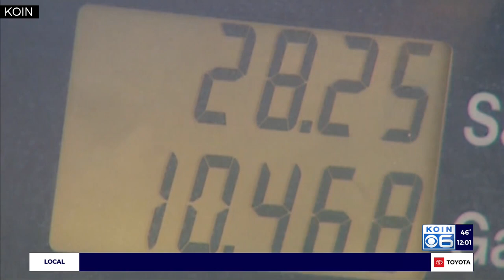Gouged on gas prices? Think again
According to data from Gas Buddy, the national average has jumped at its fastest pace since Hurricane Harvey — gas is up 10 cents a gallon, diesel is up 9 cents.